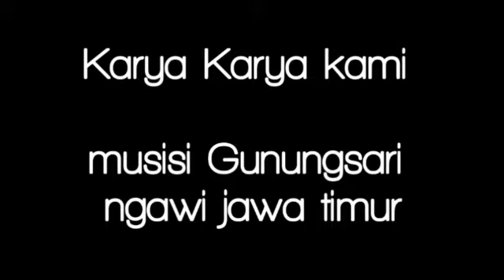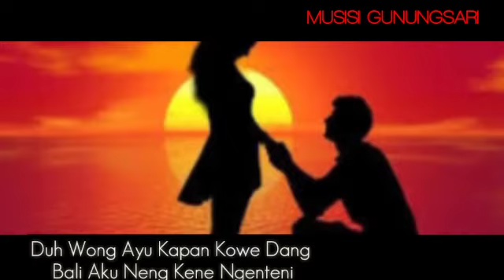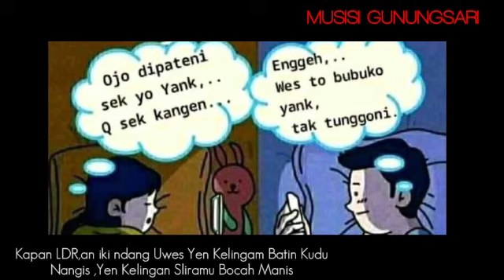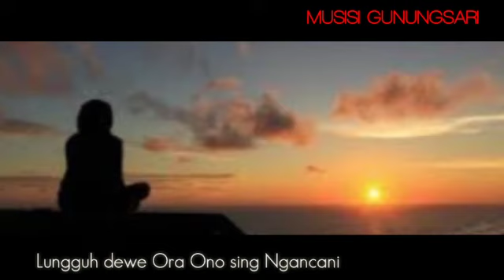Seniman ndeso menciptakan Lagu enak banget.